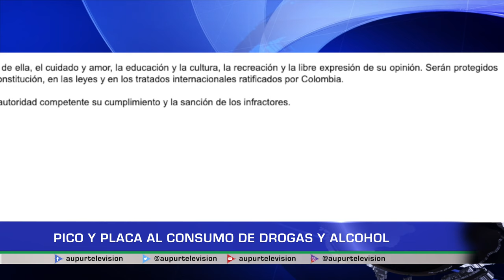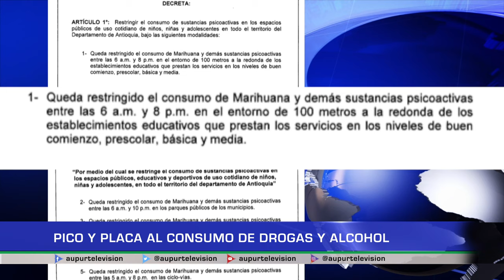Pico y placa al consumo de drogas y alcohol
Gobernador del departamento de Antioquia saca decreto donde restringe el consumo de sustancias psicoactivas en espacios públicos en cierto horarios